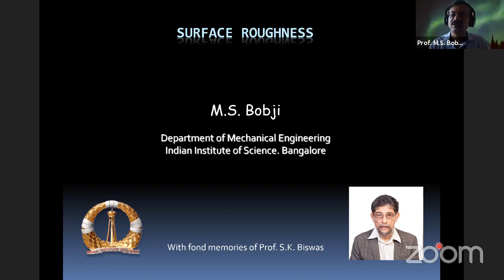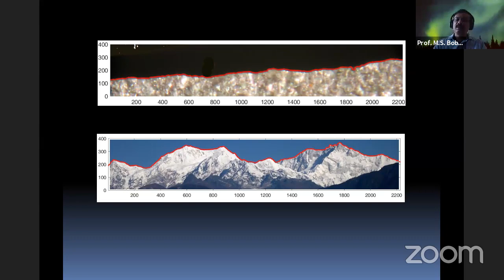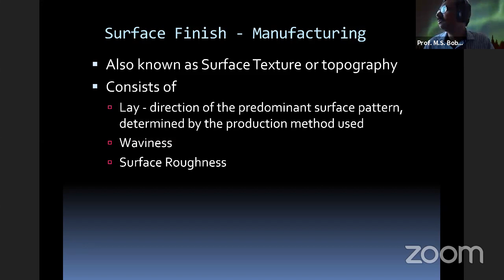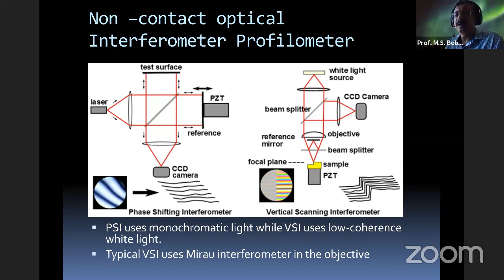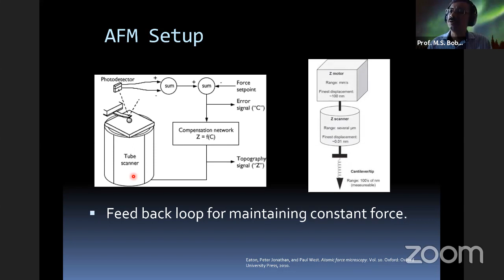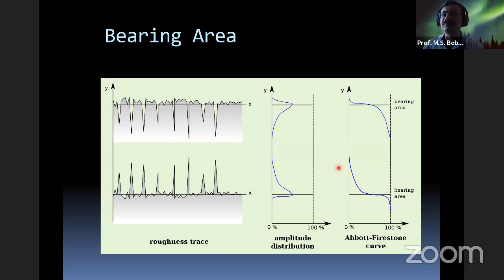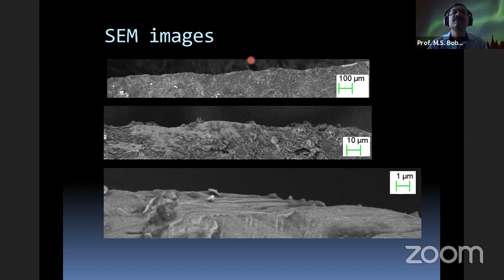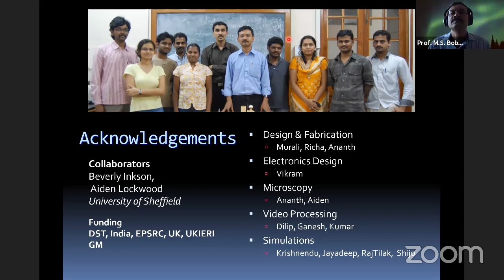Surface Roughness- Fundamentals